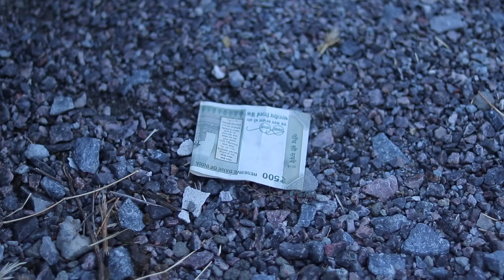बिना गलती की सजा | Don’t judge | Kaisi Teri Khudgarzi